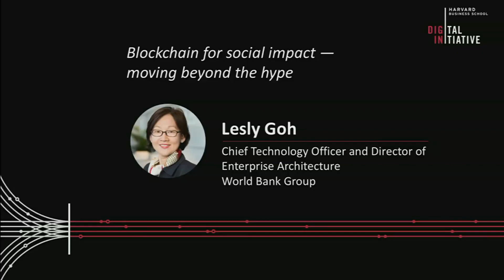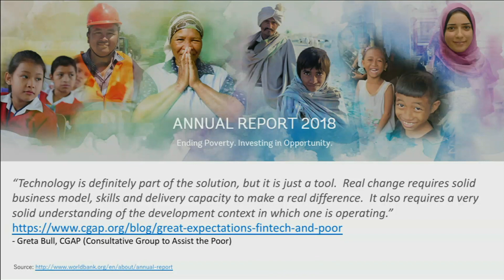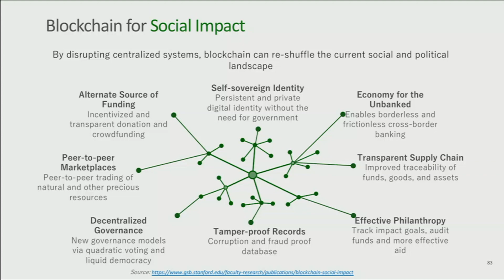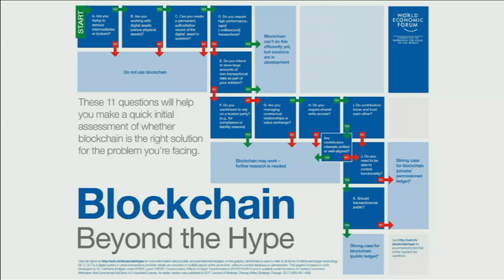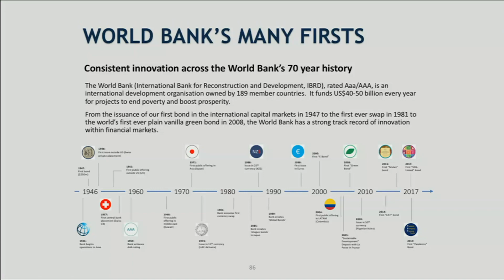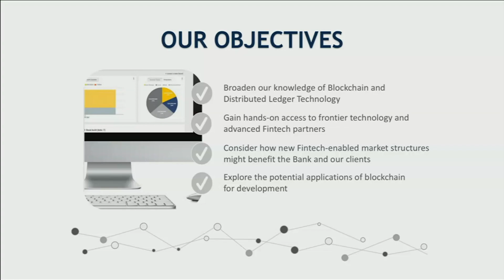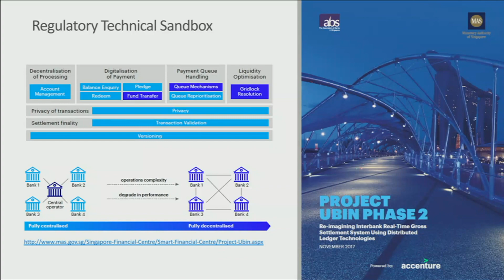Blockchain for social impact | Lesly Goh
In this talk from the Harvard Business School 2019 Future Assembly, Lesly Goh (World Bank Group) presents "Blockchain for social impact — moving beyond the hype."